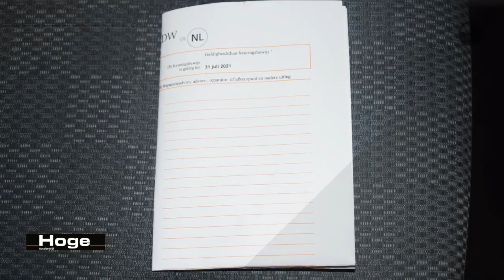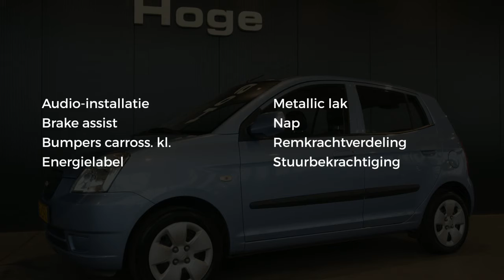Kia Picanto 1.0 Light Stuurbekrachtiging All in Prijs Inruil Mogelijk!